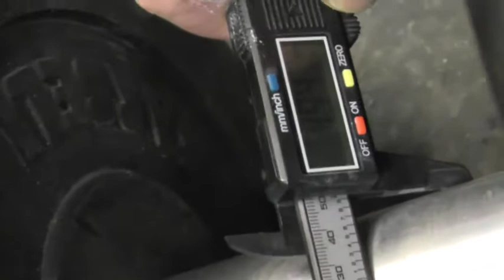Александр Фаустов поднимает на ручке 50мм 102,2кг.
Очевиден запас в подъёме,но к сожалению у грифа закончилось место под блины.Будем вешать блины по 50кг,чтобы проверить максимально возможный подъём.